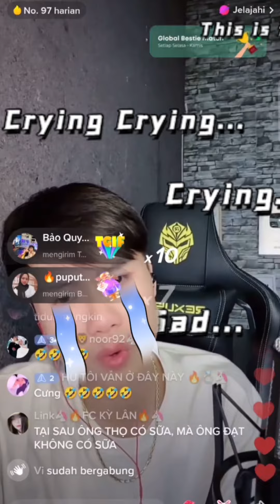Rồi khi nào hai bé mới hết giống nhau ? 🤣